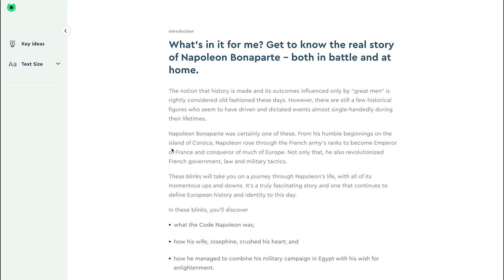Why Did They Paint This?! S3 EP2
Hello Everyone. This week we continue to clean our pretty victorians gals

face of the awful and damaging paint. Enjoy!

If you'd like to send us a letter or package please send it here:

The 2nd Empire Strikes Back

^^^Seriously if you visit St. Louis and love all things Victorian go here^^^

Completed Projects (2021): New Roof, New Water Service, New Windows (Partial), Boiler Work, Sewer Lateral, Tuckpointing, Plaster Repair (Partial), Wood Floors (Partial), Electric Service (Partial)

Projects to Complete in 2022: Limestone Restoration of Front Elevation,  Rebuild Mansard, New Windows (Partial), Complete Plaster Work (2nd Floor and Back Hallway 1st Floor, Kitchen and Dining Room), Plumbing Stacks and Rough in Plumbing, Complete Electric, HVAC (Basement and 1st Floor), High Velocity AC and Heat (2nd Floor), Mini Splits (3rd Floor), Framing on 3rd Floor, Rebuild of Front Cornice Work and Copper Gutter System, Rebuilding of Dormers